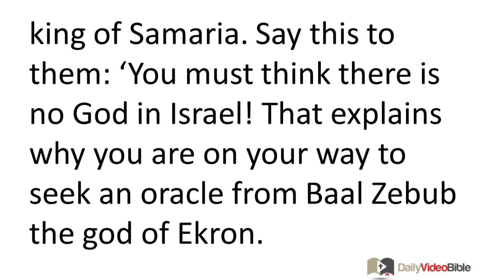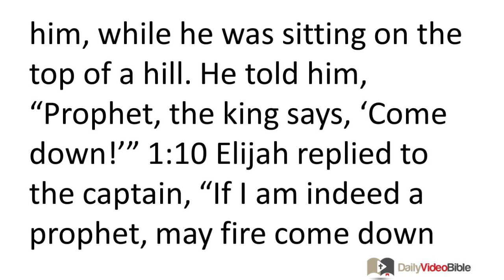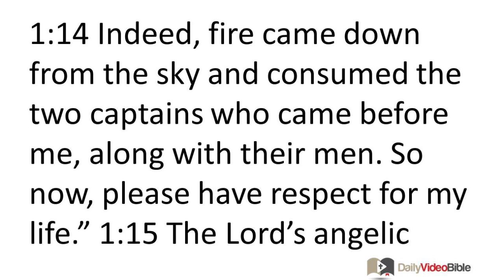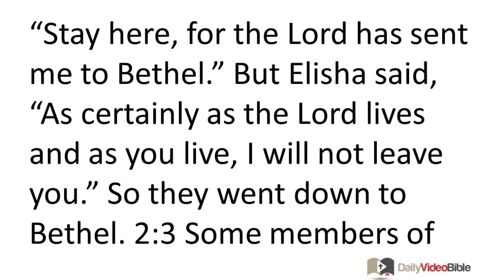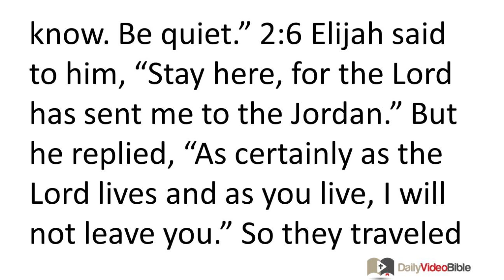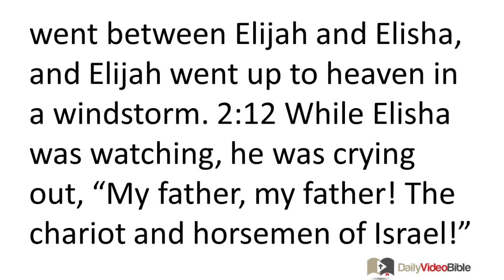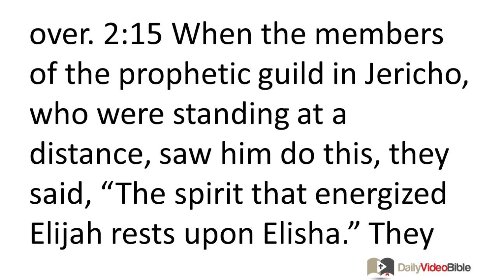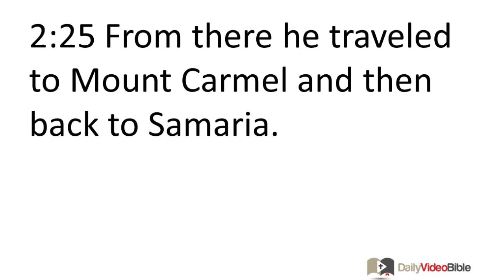June 5 2 Kings 1 and 2 Old Testament for the Daily Video Bible DVB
2 Kings 1:1-18 - Elijah Confronts the King and His Commanders
1:1 After Ahab died, Moab rebelled against Israel. 1:2 Ahaziah fell through a window lattice in his upper chamber in Samaria and was injured. He sent messengers with these orders, "Go, ask Baal Zebub, the god of Ekron, if I will survive this injury."
1:3 But the LORD's angelic messenger told Elijah the Tishbite, "Get up, go to meet the messengers from the king of Samaria. Say this to them: 'You must think there is no God in Israel! That explains why you are on your way to seek an oracle from Baal Zebub the god of Ekron. 1:4 Therefore this is what the LORD says, "You will not leave the bed you lie on, for you will certainly die!"'" So Elijah went on his way.
1:5 When the messengers returned to the king, he asked them, "Why have you returned?" 1:6 They replied, "A man came up to meet us. He told us, "Go back to the king who sent you and tell him, 'This is what the LORD says: "You must think there is no God in Israel! That explains why you are sending for an oracle from Baal Zebub, the god of Ekron. Therefore you will not leave the bed you lie on, for you will certainly die."'" 1:7 The king asked them, "Describe the appearance of this man who came up to meet you and told you these things." 1:8 They replied, "He was a hairy man and had a leather belt tied around his waist." The king said, "He is Elijah the Tishbite."
1:9 The king sent a captain and his fifty soldiers to retrieve Elijah. The captain went up to him, while he was sitting on the top of a hill. He told him, "Prophet, the king says, 'Come down!'" 1:10 Elijah replied to the captain, "If I am indeed a prophet, may fire come down from the sky and consume you and your fifty soldiers!" Fire then came down from the sky and consumed him and his fifty soldiers.
1:11 The king sent another captain and his fifty soldiers to retrieve Elijah. He went up and told him, "Prophet, this is what the king says, 'Come down at once!'" 1:12 Elijah replied to them, "If I am indeed a prophet, may fire come down from the sky and consume you and your fifty soldiers!" Fire from God came down from the sky and consumed him and his fifty soldiers.
1:13 The king sent a third captain and his fifty soldiers. This third captain went up and fell on his knees before Elijah. He begged for mercy, "Prophet, please have respect for my life and for the lives of these fifty servants of yours. 1:14 Indeed, fire came down from the sky and consumed the two captains who came before me, along with their men. So now, please have respect for my life." 1:15 The LORD's angelic messenger said to Elijah, "Go down with him. Don't be afraid of him." So he got up and went down with him to the king.
1:16 Elijah said to the king, "This is what the LORD says, 'You sent messengers to seek an oracle from Baal Zebub, the god of Ekron. You must think there is no God in Israel from whom you can seek an oracle! Therefore you will not leave the bed you lie on, for you will certainly die.'"
1:17 He died just as the LORD had prophesied through Elijah. In the second year of the reign of King Jehoram son of Jehoshaphat over Judah, Ahaziah's brother Jehoram replaced him as king of Israel, because he had no son. 1:18 The rest of the events of Ahaziah's reign, including his accomplishments, are recorded in the scroll called the Annals of the Kings of Israel.